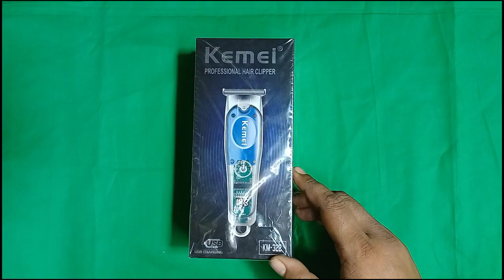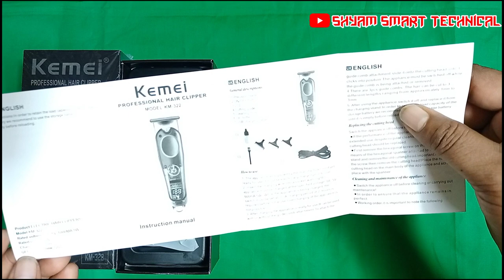Best trimmer for men || Kemei KM-322 Men's Hair Clipper || kemei trimmer review | Best trimmer 2024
Kemei KM-322 Men's Hair Clipper Professional Electric Hair Clipper USB Rechargeable Barber Trimmer Men's Electric Hair Clipper

Product Specifications
Cutter Type:
Reciprocating
Blade Material:
Stainless Steel
Body Material:
Metal + ABS
Cleaning Method:
Head Wash
Using Time:
120 mins
Voltage:
100-240v～50/60Hz
Power:
5w
Charging Method:
USB Connector & Charger/Adapter
Charging Time:
2 hours
Weight:
0lbs/0.27kg
Size:
8.2*5.6*18.4
 যে সমস্ত দোকানগুলোতে এই প্রোডাক্টগুলো আপনি পেয়ে যাবেন 🌷🌷🌷🌷🌷🌷🌷🌷🌷🌷🌷🌷

💫মা শীতলা ইলেকট্রনিক্স 💢 রাখালদাস মার্কেট
      শ্যামপুর, হাওড়া ( সৌভিক পাখিরা)

💫শ্যাম ইলেকট্রনিক্স 💢 রাখালদাস মার্কেট,
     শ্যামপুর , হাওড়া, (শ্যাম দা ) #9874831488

💫 জ্যোৎস্না এন্টারপ্রাইজ , 💢 রাখালদাস মার্কেট
      শ্যামপুর , হাওড়া , (টোটন মাজী - টি টি বাবু )

Yours Quarries:
clipper
hair clipper
kemei clipper
kemei
kemei brand clippers
which kemei clipper is the best?
kemei trimmer repair
best hair clipper for men
kemei trimmer
best hair clippers for men
hair clippers
best hair clipper
brite hair clipper
new hair clippers
jame clipper
hair clipper rf-609
best hair clippers
clipper maintenance
best hair clippers for men in india
vgr v-699 hair clipper
chinese hair clippers
best hair clippers 2023
clippers

Shyam smart technical
From- Shyampur Howrah (West Bengal) INDIA